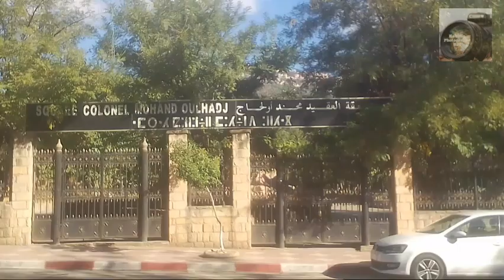le jardin Colonel Mohand Oulhadj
ANCIEN JARDIN À CÔTÉ DE LA WILAYA DE TIZI OUZOU LE SEUL JARDIN DE TIZI OUZOU